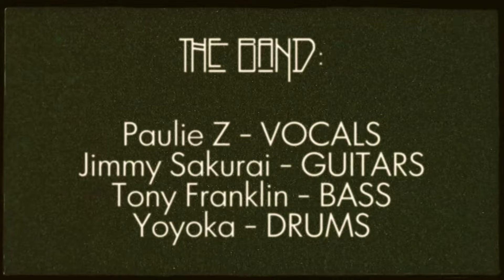Good Times Bad Times - Led Zeppelin / Cover featuring Paulie Z, Tony Franklin, Mr. Jimmy, Yoyoka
This video is a special version recorded with great musicians!✨

Bass - Tony Franklin
Guitar - Jimmy Sakurai
Vocal - Paulie Z
Drums - YOYOKA

This video was made as part of the David Z Foundation All-Star Fundraiser on Sunday March 7th, 2021.  The DZF is a 501(c)(3) non-profit organization that raises money for music education in memory of David Z. To find out more information or to donate, please

My name is Yoyoka, I'm a 11 year old drummer from Japan.
I covered one of my favorite song❗️
I was very excited🔥
※This video is a one-shot recording with no editing🤗

 @Led Zeppelin

（”Yoyokaフレンドシップメンバー”になると動画の先行配信や会員限定動画やライブ配信などなど特典が満載です）

※PayPalでも活動支援を受け付けています。

🥁Drummer Yoyoka’s Profile🥁
 Born in October 2009, she started playing drums at the age of two, played live at four, and formed her family band "Kaneaiyoyoka" at five. At 6 years old, she even released her first CD while in kindergarten.
In addition to drums, Yoyoka sings vocals, plays the piano and is a songwriter. In 2018, at the age of 8, she became the youngest weekly champion in the under-18 category of the international female drummer contest "Hit Like A Girl".
Her application video, a cover of Led Zeppelin's "Good Times Bad Times" was featured on NBC, NPR, in Rolling Stone Magazine and in Billboard and then spread all over the world.
 Her drumming prowess has been praised by music legends such as Robert Plant (Led Zeppelin), Chad Smith (Red Hot Chili Peppers), Sheryl Crow, Gene Simmons and Eric Singer (KISS), Kim Gordon (Sonic Youth), Hayley Williams (Paramore), Sass Jordan, Tony Royster Jr., Brad Wilk (Rage Against the Machine) , Derrick McKenzie (Jamiroquai).
 At the age of eight, Yoyoka appeared in Japan's famous rock festival "RISING SUN ROCK FESTIVAL in EZO" as the youngest performer ever and made a surprise appearance on the stage of Fall Out Boy in "Summer Sonic Tokyo" in front of an audience of 20,000. Later, she was the guest drummer for two songs of Cyndi Lauper’s performance at Tokyo Orchard Hall, the last day of her Japan tour.
Yoyoka is endorsed by world-class brands such as Nike, Moncler, and UNIQLO, filming well-received commercials in Thailand and New York.  At the age of eight, she became the youngest drummer ever to sign an endorsement contract with drum makers Pearl and VIC FIRTH, and has since then also signed with Zildjian, CYMPAD and DW.
   She made two appearances on The Ellen DeGeneres Show in LA in January and May 2019 where she was praised by Dave Grohl from the Foo Fighters, and later on had a successful live house at the legendary "Whisky A Go Go".
   In April 2019, she was selected as one of Newsweek Japan’s "100 Japanese people respected by the world", the youngest in history.
Pearl showcased her talent the 2020 NAMM show in Anaheim the world’s largest musical instruments trade show.  She was the youngest female and only Japanese drummer to appear.
The impact of "Yoyoka" continues to spread worldwide. Her favorite drummers are John Henry Bonham, Chris Coleman, Nate Smith, Chad Smith and David Grohl. Her dream is to travel and play sessions with people all over the world. She is also hoping to preform in the upcoming Tokyo Olympics.